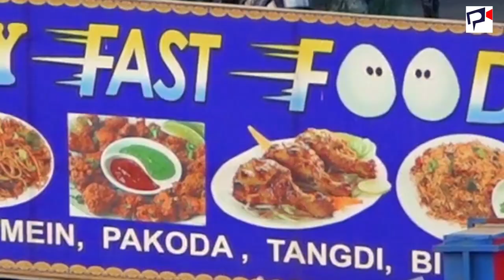PINKY FAST FOOD || JAGATPUR || PRAVAT DIGITAL || FOOD BLOGE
About This Video bloge content of food